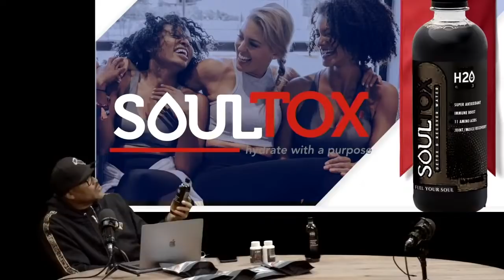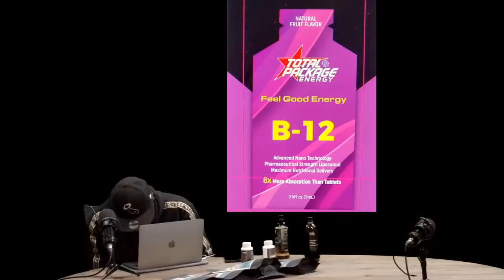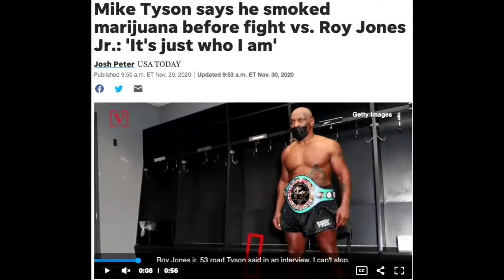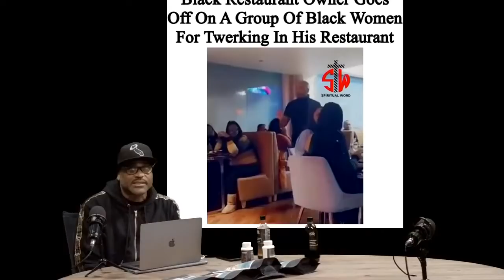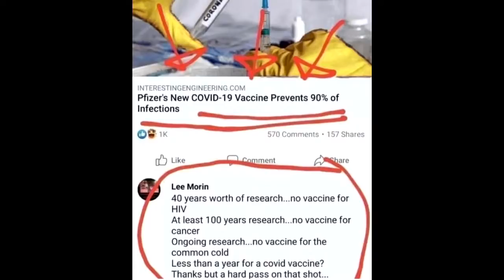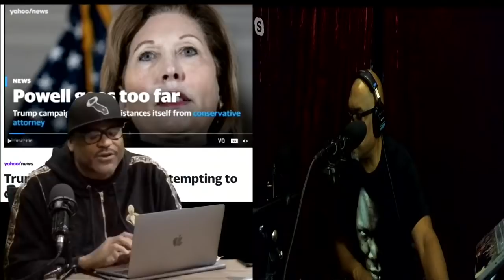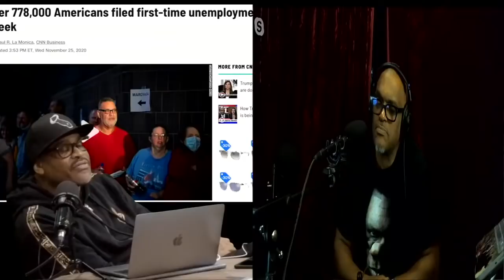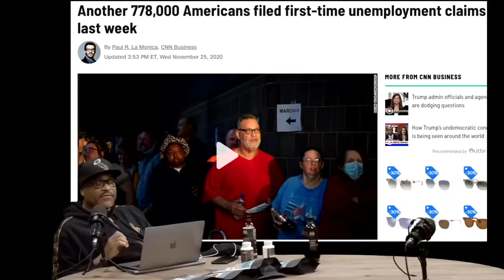ZOWHAT CURRENT EVENT SHOW W/GEOFF BROWN:APOCALYPSE NOW!!!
VOR-RADIO
IAmZOWILLIAMS.COM

Broadcasting live from Inglewood @ ￼VibeFree.TV
ZoWhat Show

$ZoWhatNeter ( Zo Williams )

$GBfunnyStyle
Advertising:

Advertising:

the promotion is specifically for our X-Wolf testosterone booster. Sending payment now. Please feel free to screenshot reviews and other sections of the page etc to use for the show if need be.

Totalpackageenergy.com

Ouijuice.com

Relationship Dismount
only on amazon 3 formats

The holographic relationship
IamZoWilliams.com & Kindle

Mansions Gear at
Pioclothing.com

The HuriKane Report
H-report.news

WeGet.Money PreLaunch

·         WeGet.money is a financial literacy and resource hub for the people.
·         Backed by MyBusinessLoan.com and Lend800.com
o   MyBusinessLoan.com speaks for itself
o   Lennd800.com offers short term loans
·         But in order to make the most positive impact, WeGet.Money because we wanted to maximize the reach
We are officially launching next week,  but we want to come on this show because we are doing a GofFundeMe for worthy community nonprofits.  Help us to identify 5 nonprofits which will share equally in what we raise.  We already have 1 based in Milwaukee, but we need 5 more.

Go to WeGet.money and click Give to put in your suggestion.

Terri Lomax

* What: How to Launch Your First Podcast: A Step-By-Step Guide for Creating and Maintaining A Successful Podcast That Grows Your Audience and Impact- free virtual masterclass
* When: Every Monday at 5PM PT and every Wednesday at 11AM PT but if you're feeling ambitious you can visit terrilomax.com and catch the replay to get instant access right now!
* Who: Terri Lomax, podcaster, speaker, and brand strategist - Customer Success Manager at Silicon Valley tech start-up, Asana
* Link: Visit terrilomax.com and click the pink button to register
* Additional details you can include if you think it's appropriate:
    * "Terri and her cohost gained half a million downloads after podcasting for a little over a year."
* "If you're struggling with fear or imposter's syndrome, Terri is going to spend some time in the masterclass talking about how you can develop a success mindset."

Made Man Sockery
nounNORTH AMERICAN
1. a man whose success in life is assured
2.
-Small Business, black owned, out of Texas so the products  shipping is initiated domestically.  The products are also made in the U.S. by a manufacturer out of N.C.